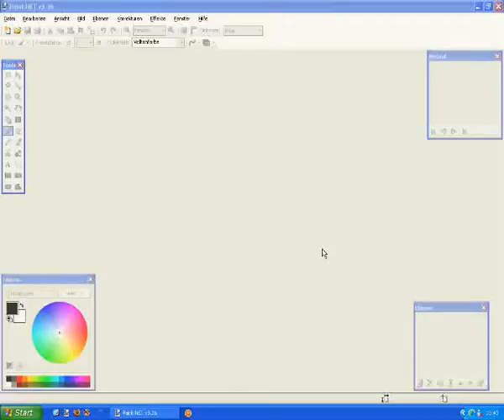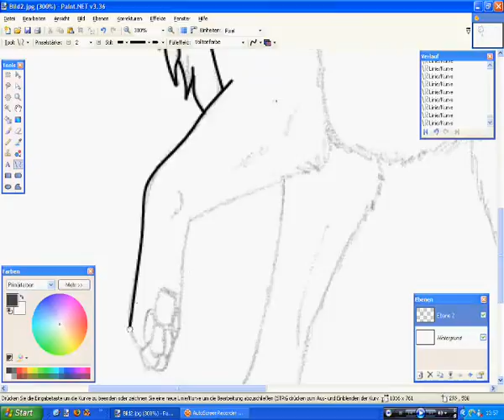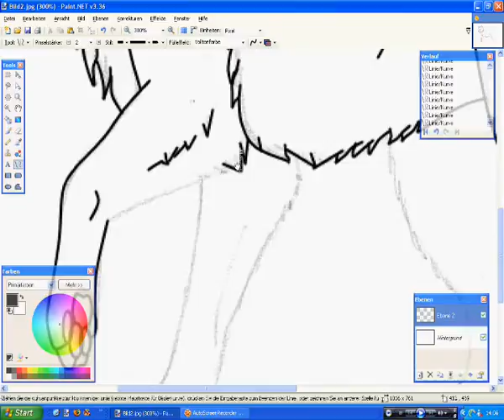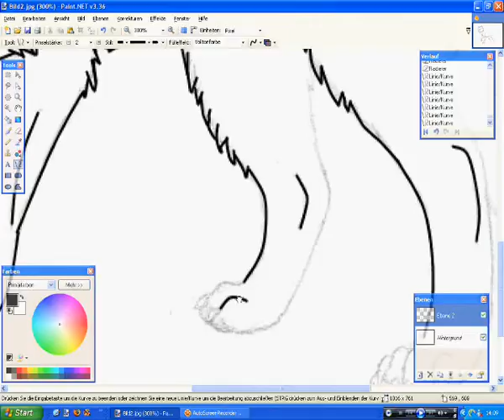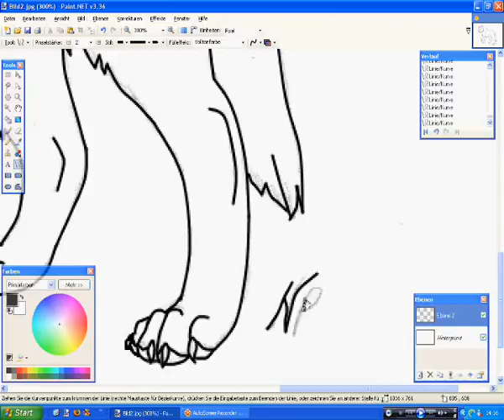Wolf Speed Drawing Lineart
Used Programs:
AudioScreenRecorder 3.0
paint.net